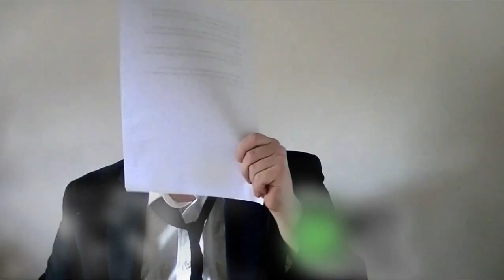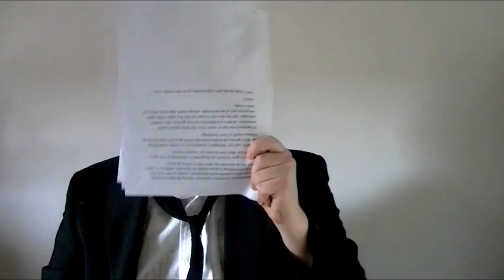GamerGeeks News - 5 April 2013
Het is weer vrijdag! En dat betekent dat het weer tijd is voor weer een nieuwe spetterende aflevering van het GamerGeeks News! Deze week in het Nieuws; Disney/Mickey sluiten LucasArts, Doom 4 opnieuw in ontwikkeling en Voice-actor Metal Gear Solid ontslagen!

Regie, Edit, Script en Camera door Jim Vorwald
Muziek: Jochem de Jong
Vormgeving: Utilitas Productions
Concept GamerGeeks: Jim Vorwald, John Jonk & Vincent van den Broek

Gamergeeks

Eerlijk, Oprecht en Kritisch over Games! Check onze reviews, columns, reportages en doe zelf ook mee via GamerGeeks.nl !!